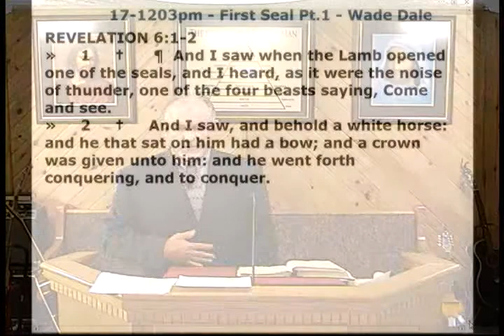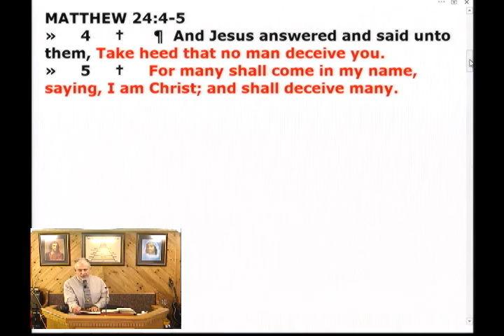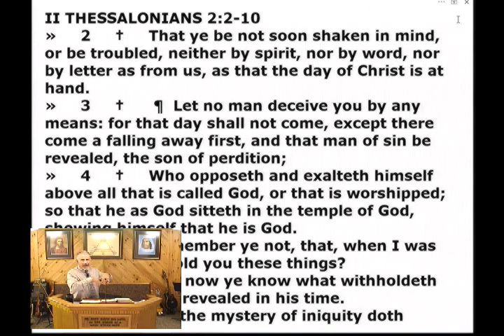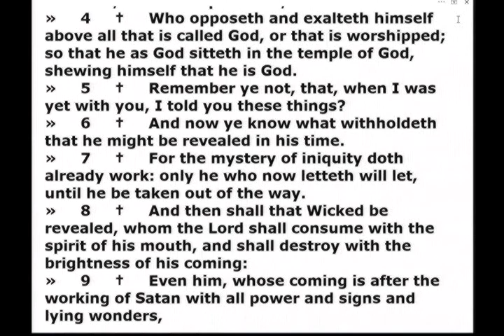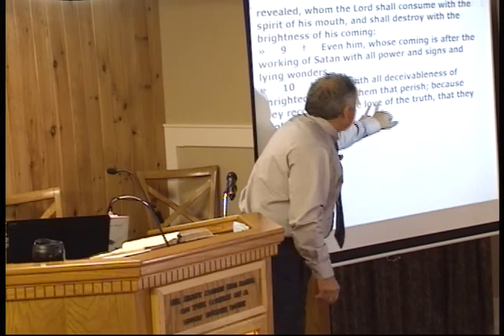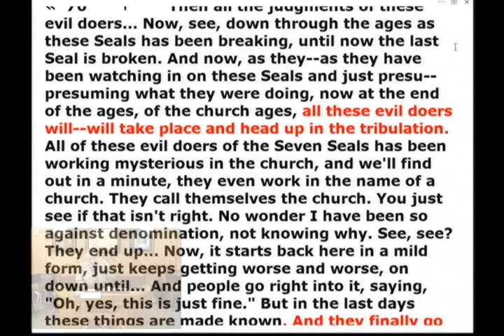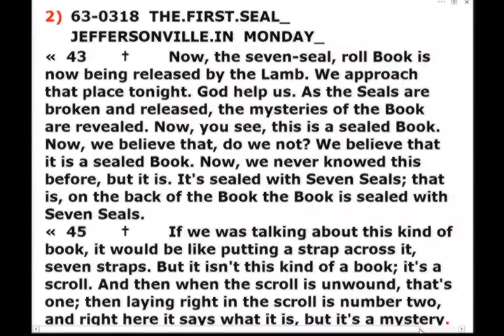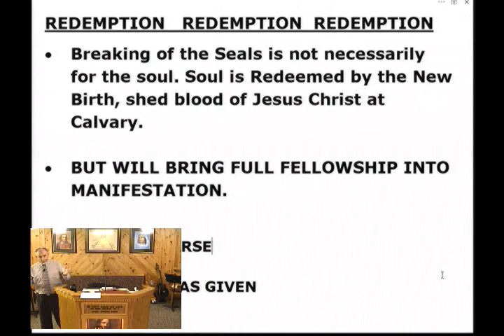17-1203pm - First Seal Pt.1 - Wade Dale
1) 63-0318  THE.FIRST.SEAL_  JEFFERSONVILLE.IN  MONDAY_
And at the end of the Pentecostal age we are supposed to receive, according to the Word, as God help me tonight to show you through here, that we are to see--receive a messenger that will take all those loose ends out there and reveal the whole secret of God for the rapturing of the Church.
«  75       †        And then there's coming forth seven mysterious thunders that's not even written at all. That's right. And I believe that through those seven thunders will be revealed in the last days in order to get the Bride together for rapturing faith; because what we got right now, we--we wouldn't be able to do it. There's something we've got to step farther; we--we can't have enough faith for Divine healing hardly. We've got to have enough faith to be changed in a moment and be swept up out of this earth, and we'll find that after a while, the Lord willing, find where it's written.
«  76       †        Then all the judgments of these evil doers... Now, see, down through the ages as these Seals has been breaking, until now the last Seal is broken. And now, as they--as they have been watching in on these Seals and just presu--presuming what they were doing, now at the end of the ages, of the church ages, all these evil doers will--will take place and head up in the tribulation.
All of these evil doers of the Seven Seals has been working mysterious in the church, and we'll find out in a minute, they even work in the name of a church. They call themselves the church. You just see if that isn't right. No wonder I have been so against denomination, not knowing why. See, see?
They end up... Now, it starts back here in a mild form, just keeps getting worse and worse, on down until... And people go right into it, saying, "Oh, yes, this is just fine." But in the last days these things are made known. And they finally go so bad until they go plumb into the tribulation period.

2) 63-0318  THE.FIRST.SEAL_  JEFFERSONVILLE.IN  MONDAY_
«  43       †        Now, the seven-seal, roll Book is now being released by the Lamb. We approach that place tonight. God help us. As the Seals are broken and released, the mysteries of the Book are revealed. Now, you see, this is a sealed Book. Now, we believe that, do we not? We believe that it is a sealed Book. Now, we never knowed this before, but it is. It's sealed with Seven Seals; that is, on the back of the Book the Book is sealed with Seven Seals.
«  45       †        If we was talking about this kind of book, it would be like putting a strap across it, seven straps. But it isn't this kind of a book; it's a scroll. And then when the scroll is unwound, that's one; then laying right in the scroll is number two, and right here it says what it is, but it's a mystery. But yet we have probed in it; but remember, the Book is sealed, and the Book is a Book of mystery of revelation. It is the revelation of Jesus Christ (See?), a Book of revelation. And now, you know down through the age, man has probed and tried to get into that. We all have.

REVELATION 5:1-5
»     1     †      ¶  And I saw in the right hand of him that sat on the throne a book written within and on the backside, sealed with seven seals.
»     2     †     And I saw a strong angel proclaiming with a loud voice, Who is worthy to open the book, and to loose the seals thereof?
»     3     †     And no man in heaven, nor in earth, neither under the earth, was able to open the book, neither to look thereon.
»     4     †     And I wept much, because no man was found worthy to open and to read the book, neither to look thereon.
»     5     †     And one of the elders saith unto me, Weep not: behold, the Lion of the tribe of Juda, the Root of David, hath prevailed to open the book, and to loose the seven seals thereof.

REDEMPTION   REDEMPTION  REDEMPTION
- Breaking of the Seals is not necessarily for the soul. Soul is Redeemed by the New Birth, shed blood of Jesus Christ at Calvary.
- BUT WILL BRING FULL FELLOWSHIP INTO MANIFESTATION.

- WHITE HORSE
- BOW
- CROWN WAS GIVEN
- CONQUER